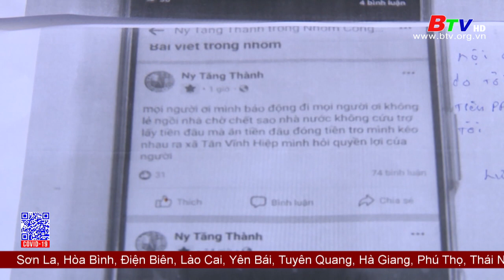Bình Dương làm việc với 2 đối tượng kích động kêu gọi người dân về quê